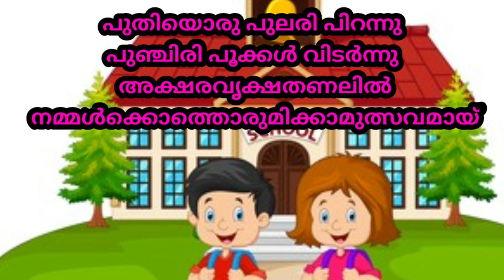School Praveshanolsavam Songs |സ്കൂൾ പ്രവേശനോത്സവം പാട്ടുകൾ 2022|New, First Day School Songs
സ്കൂൾ പ്രവേശനോത്സവ കുട്ടിപ്പാട്ടുകൾ,പ്രവേശനോത്സവം,സ്കൂൾ പ്രവേനോത്സവം,സ്കൂൾ പ്രവേശനോത്സവ ഗാനം 2021-22,പ്രവേശനോത്സവം 2021,സ്കൂൾ പ്രവേശനോത്സവം,പ്രവേശനോത്സവ ഗാനം,പ്രവേശനോത്സവ പ്രസംഗം,സ്കൂൾ പ്രവേശനോത്സവ ഗാനം,ഓൺലൈൻ പ്രവേശനോത്സവം,# സ്കൂൾ പ്രവേശനോത്സവ ഗാനം 2021-22,# സ്കൂൾ പ്രേശനോത്സവ ഗാനം,ഓൺലൈൻ പ്രവേശനോത്സവം 2021,സ്കൂൾ പ്രവേശനോത്സവഗാനം,പ്രവേശനോത്സവ ദിവസം ഉപയോഗിക്കാനുള്ള പ്രസംഗം,പ്രവേശനോത്സവം പ്രസംഗം,പ്രവേശനോത്സവം 2019,സ്കൂൾ,പ്രവേശനോത്സവ ഗീതം
School Pravesanolsavam 2 Songs for kids|2021-22 സ്കൂൾ പ്രവേശനോത്സവ പാട്ടുകൾ|online opening day songs|School Pravesanolsavam Song for kids2021-22|സ്കൂൾ പ്രവേശ നോത്സവ പാട്ട്|Online first day opening songs|NEW, Latest, special song for  kids|
digital and online School admission Songs|